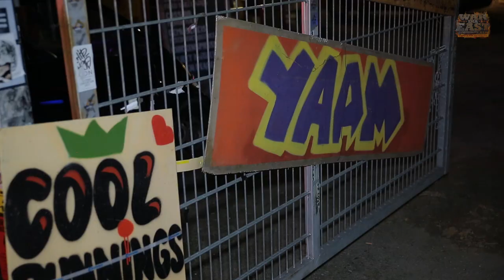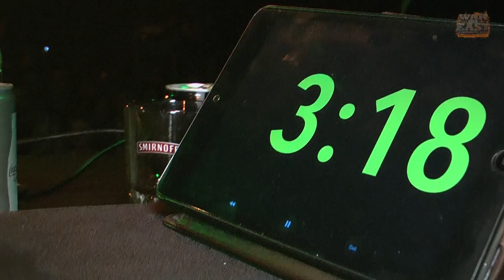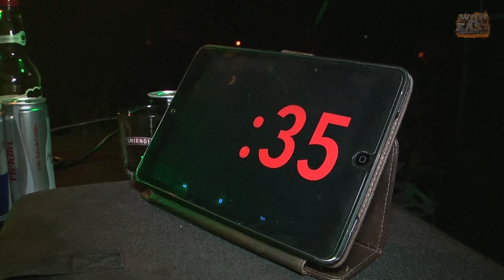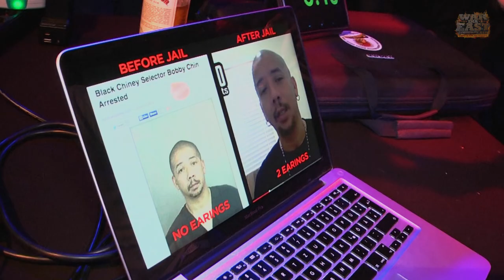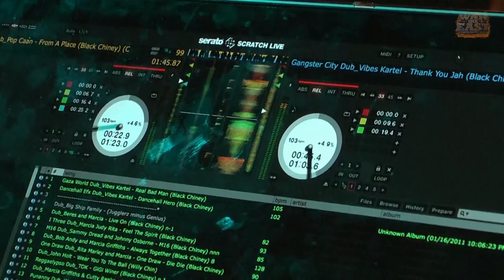OFFICIAL WAR INA EAST 2015 VIDEO - BLACK CHINEY VS JUGGLERZ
Europe's number 1 soundclash promoted by Herbalize-it & Superlock.